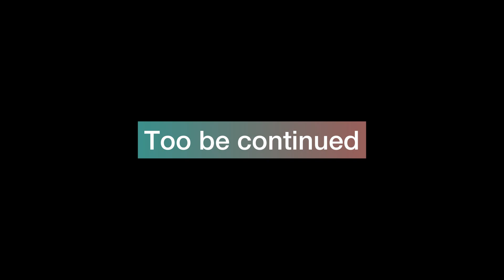Manikaran {manali 🏔️} vlog